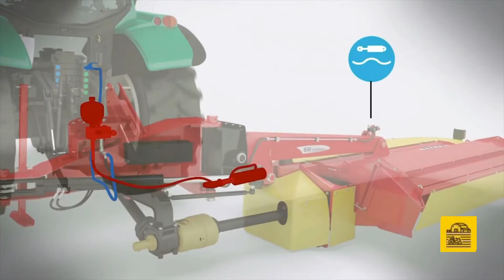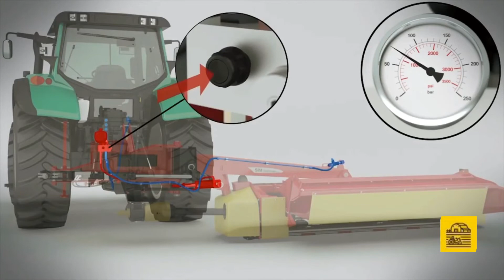Suspensão hidropneumática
A suspensão hidropneumática TurboLift da @fella_official__

Fonte: @agrestech____